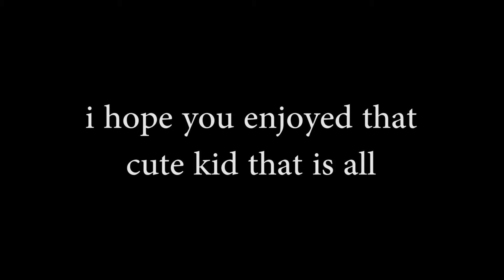Ikea & Beijing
The American millennial processing his life through a lens.

This was my official first week in Beijing. What a better way to celebrate it than by going to IKEA! Honestly, much different than in America in terms of everything like food, people, and activities. I hope you find it insightful!